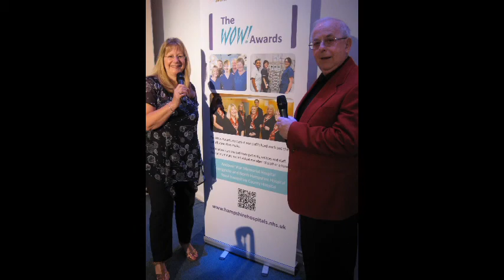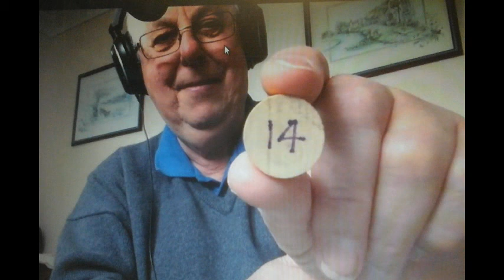Paul Le Feuvre